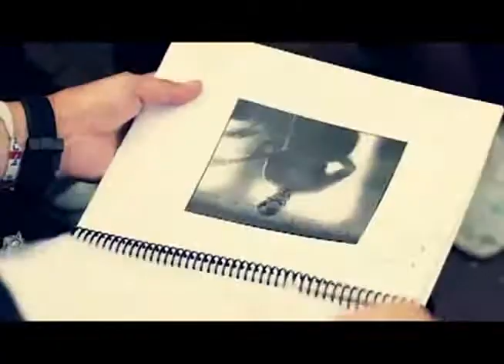Making Of Comercial 'Sabor', con La Vida Boheme